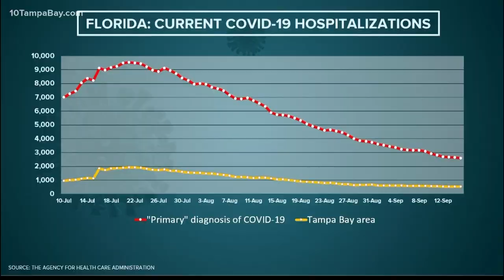Former CDC Director gives insight on coronavirus vaccine, flu season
Former CDC Director Dr. Tom Frieden gave perspective today on topics surrounding the coronavirus pandemic.